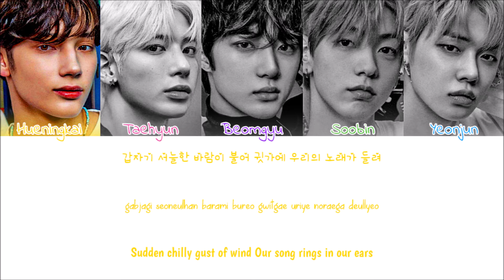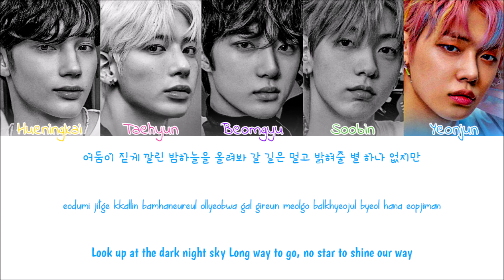TXT(투모로우바이투게더) - Way Home (하굣길) (Colour Coded Lyrics Han/Rom/Eng)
TXT Way Home Lyrics
Sorry for any mistakes
Artist: TXT
Album: minisode1 : Blue Hour
Year: 2021